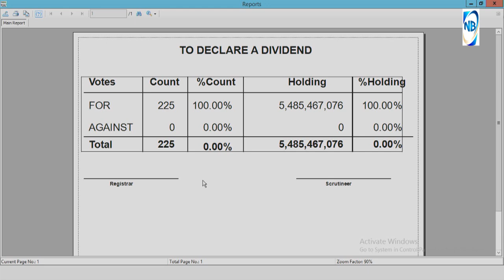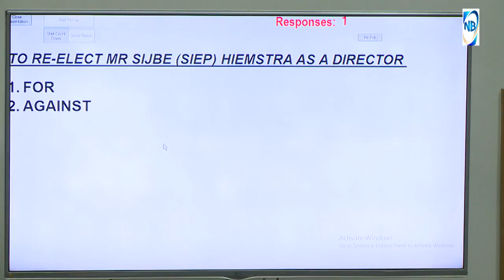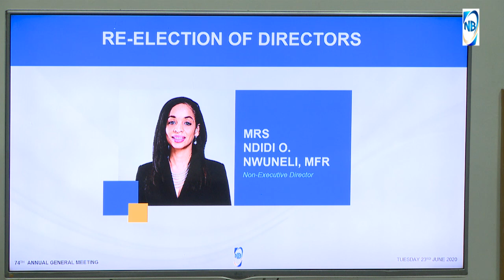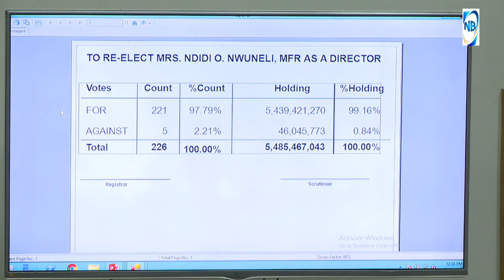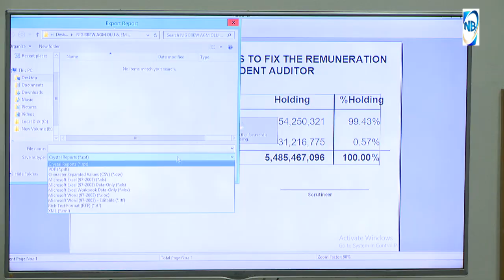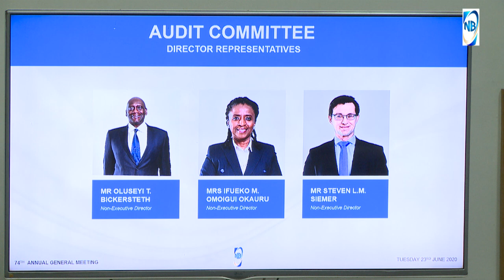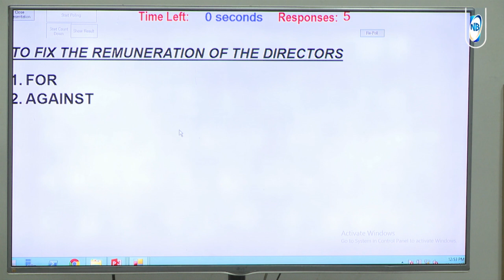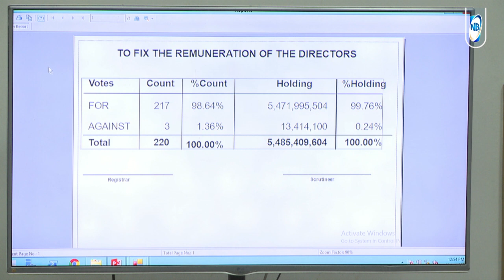NIGERIAN BREWERIES PLC AGM 2020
74TH ANNUAL GENERAL MEETING OF NIGERIAN BREWERIES PLC 2020